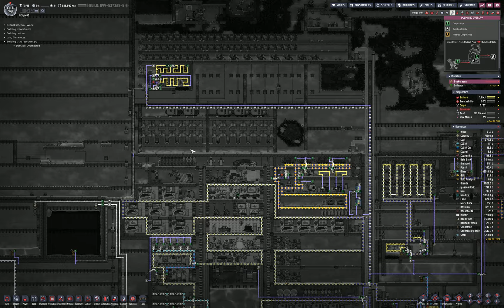800 CYCLES TIMELAPSE Duplicants With Music | Classic Map | Single Asteroid | Fully Sustainable Base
800 cycles of Oxygen Not Included synchronized with classical music. Single asteroid on classic map. 44 hours of recording condensed to 2 hour long timelapse.

Songs:
0:00 "In the Hall of the Mountain King" by Edvard Grieg
2:27 "Gymnopédie No.1" by Erik Satie /
5:38 "Turkish March" by Wolfgang Amadeus Mozart
9:08 "Sabre Dance" by Aram Khachaturian
11:43 "Symphony No.5" by Ludwig van Beethoven
18:34 "The Blue Danube Waltz" by Johann Strauss
27:54 "William Tell Overture; Call to the Cows" by Gioacchino Rossini
33:48 "Radetzky-Marsch, Op.228" by Johann Strauss
36:54 "Waltz of the Flowers" by Pyotr Ilyich Tchaikovsky
43:37 "Habanera" by Georges Bizet
45:38 "Can Can" by Jacques Offenbach
47:48 "Voices of Spring Waltz" by Johann Strauss
51:57 "Moonlight Sonata" by Ludwig van Beethoven
57:12 "Eine Kleine Nachtmusik" by Wolfgang Amadeus Mozart
1:03:00 "The Ride of the Valkyries" by Richard Wagner
1:08:04 "Grande Valse Brillante Op. 18" by Frédéric Chopin
1:13:23 "Russian Dance" by Pyotr Ilyich Tchaikovsky (from
1:14:35 "Morning Mood" by Edvard Grieg
1:18:13 "Swan Lake" by Pyotr Ilyich Tchaikovsky
1:21:01 "Prelude in C Major" by Johann Sebastian Bach
1:23:13 "Flight of the Bumblebee" by Nikolai Rimsky-Korsakov
1:24:43 "Dance Of The Sugar Plum Fairies" by Pyotr Ilyich Tchaikovsky
1:26:29 "Canon in D Major" by Johann Pachelbel [performed by Kevin MacLeod]
1:32:13 "Piano Sonata in D major, D 850" by Franz Schubert
1:41:24 "Le nozze di Figaro; K.492" by Wolfgang Amadeus Mozart
1:45:47 "Hungarian Dance No. 5" by Johannes Brahms
1:48:44 "Hungarian Rhapsody No.2" by Franz Liszt
1:58:51 "Minuet in G Major" by Johann Sebastian Bach
2:00:28 "Für Elise" by Ludwig van Beethoven
2:02:56 "Four Seasons: Spring" by Antonio Vivaldi
2:06:28 "Les Toreadors" from Carmen by Georges Bizet